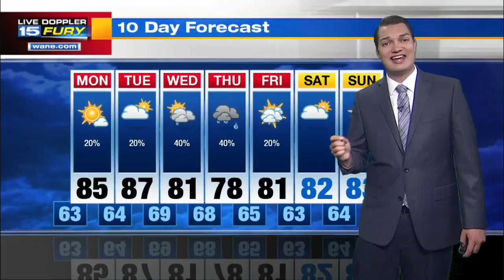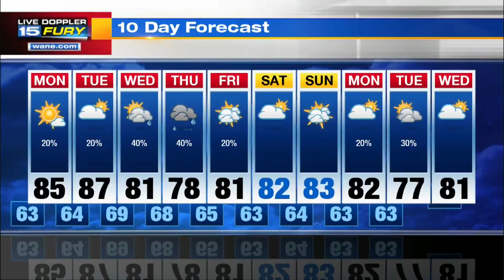Sunday Evening Forecast Update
Monday means more spotty showers